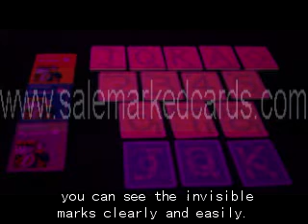marked-cards-modiano-poker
SKYPE:salemarkedcards
The marked cards give you a delight feeling on playing poker games,you can't believe your eyes. Marks can be seen on the back of cards with our contact lenses. while Naked eyes can not see anything.